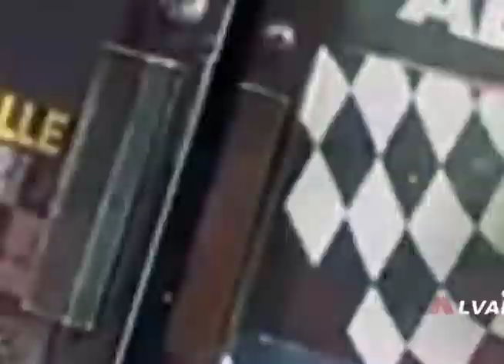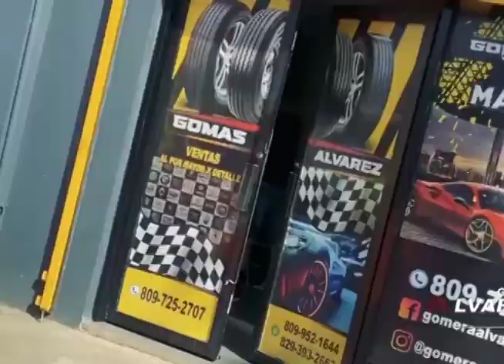OTRO VIDEO DE BOCA DE PIANO PARA EL NAGUERO